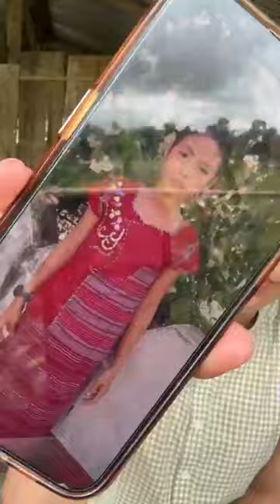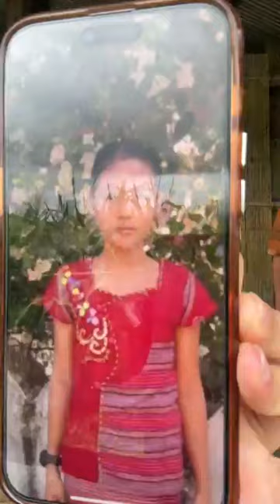September 6, 2024